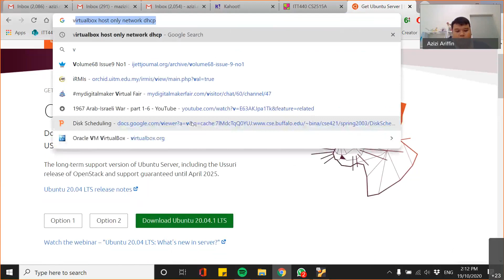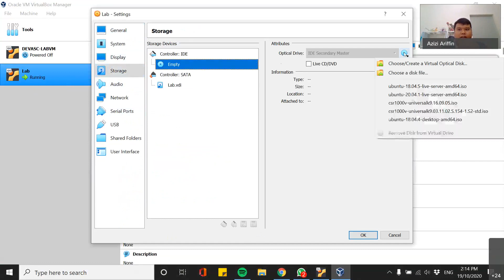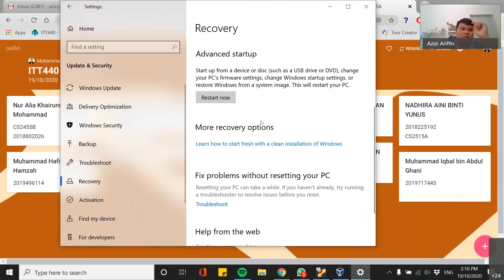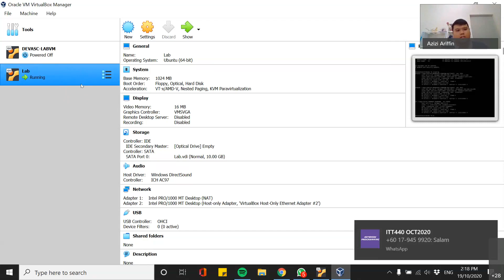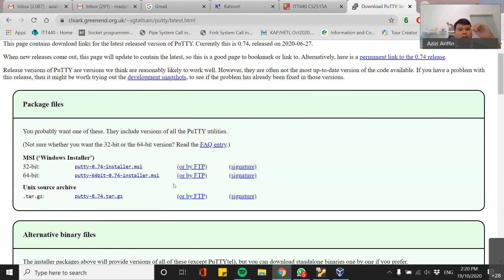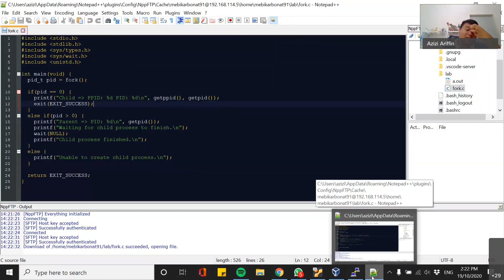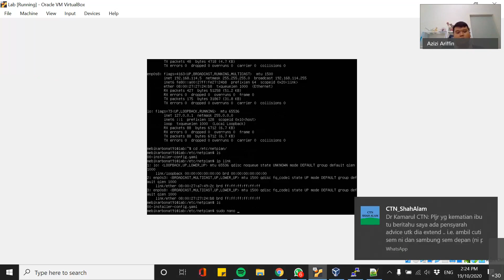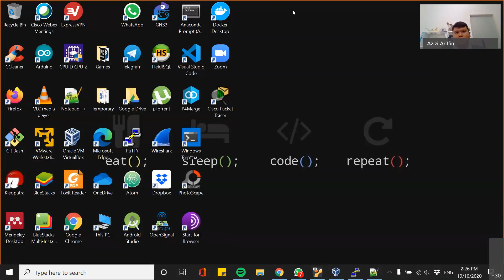ITT440: How to enable Virtualbox host only adapter on Ubuntu 18.04